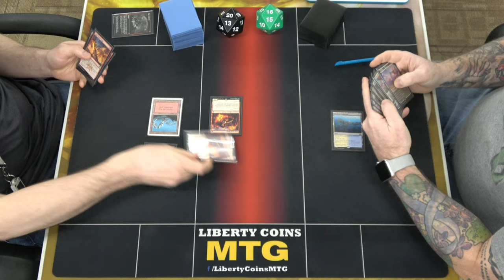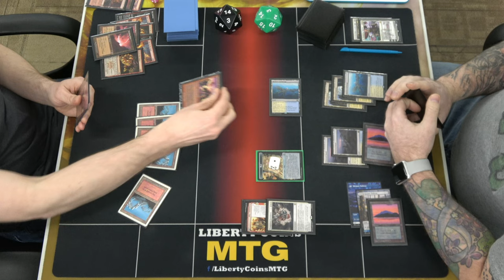Monored Aggro 🔴 vs Azorius Control 🔵⚪ | Pioneer 02-23-24 | Round 1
Open Discord.